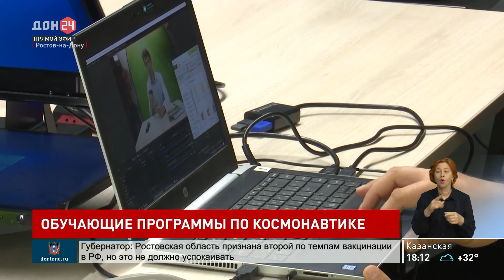Работа по созданию обучающих программ по космонавтике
На Дону идет работа по созданию двух обучающих программ по космонавтике: Космическому всеобучу и курсу "Чиф Спэйс Офисэр". Несколько лекций для них записал сегодня специальный гость: блогер, популяризатор отрасли и автор книг на эту тему Виталий Егоров.

Виталий Егоров, блогер, популяризатор космонавтики:
«Я расскажу про перспективные космические технологии, про то, куда они развиваются. Лекция будет для подрастающего поколения. Чтобы они могли примерно сориентироваться, если они хотят реализовать себя в космонавтике, какое направление имеет смысл смотреть сейчас. Вторая лекция направлена наоборот в историю. Мы говорим про космические эксперименты.»

Обучающие курсы рассчитаны на самую широкую аудиторию. Космический всеобуч будет интересен и школьникам, и студентам, и просто людям разных профессий. Вторая программа - тоже универсальная, но информация там посложнее.

Антон Алексеев, советник губернатора РО:
Образовательный курс - второй проект Chief Space Officer создан для того, чтобы люди почерпнули основы астрофизики, космонавтики, цифровых технологий, искусственного интеллекта. И смогли бы окунуться в основы того, что сейчас происходит в космонавтике.»

Обучение бесплатное, достаточно зарегистрироваться на сайте. Курсы стартуют 1ого сентября. Эти образовательные программы помогут молодежи определиться с профессией, бизнесменам - найти применение космическим технологиям в своем деле, разработчикам - дадут дополнительные идеи для новых проектов. Техническими партнерами выступают донской Центр космических технологий "Арктурус" и НИИ Спецвузавтоматика. Космический всеобуч уже поддержали Минобрнауки России и Правительство Ростовской области.